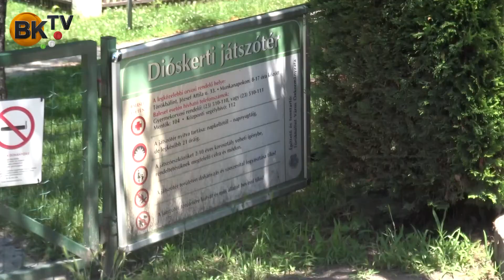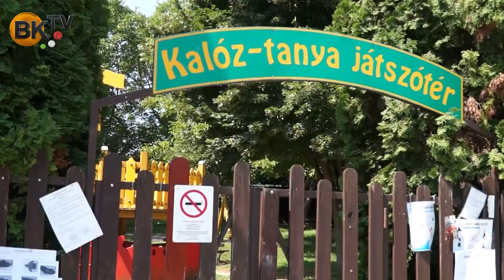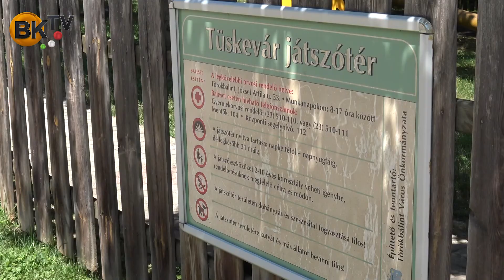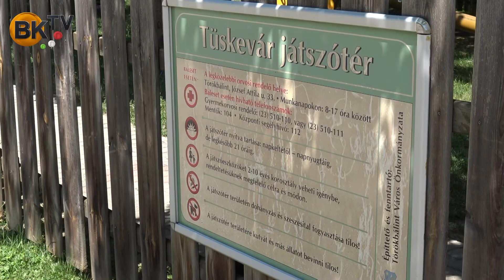Épül, szépül Törökbálint: a játszóterek állapotáról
A részletekről Földvári László alpolgármester számol be.